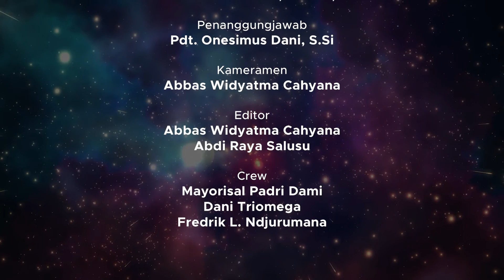RENUNGAN HARIAN KAMPUS 18 JANUARI 2022 SORE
Tayangan Renungan Harian Universitas Kristen Satya Wacana sore ini ditulis oleh Pdt. Yuliana TB Tacoh, S.PAK., M.Pd
 dan dibacakan oleh Lusiana. Kiranya renungan pada sore hari ini dapat menjadi kekuatan dan semangat untuk kita semua dalam menjalani aktivitas hari ini.

Tuhan Memberkati